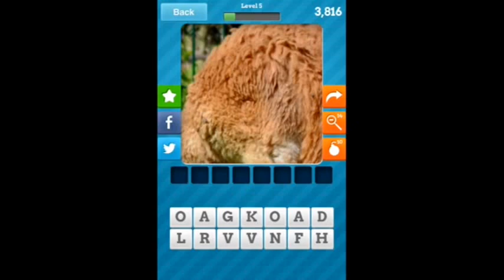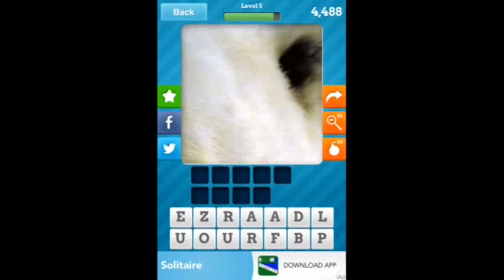Close Up Animals - Level 5 Answers